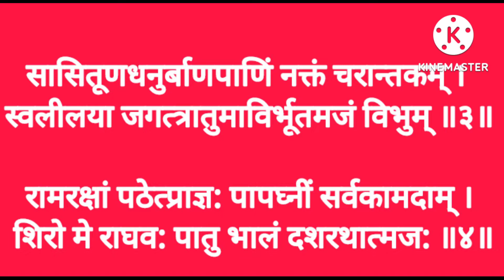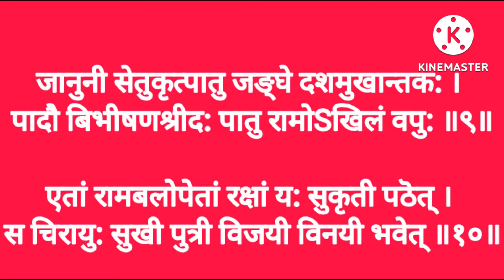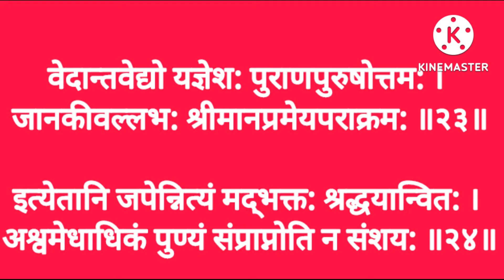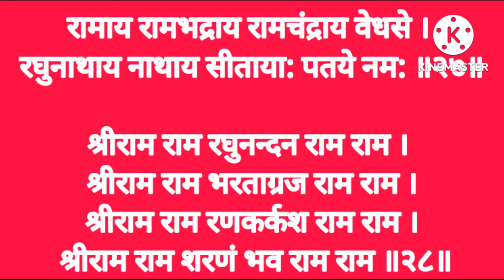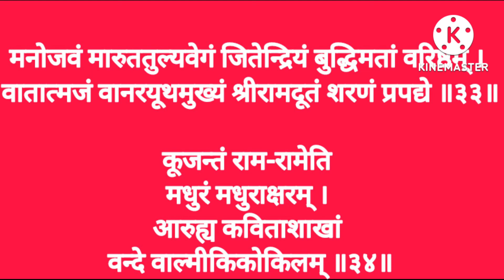नियमित रामरक्षा पठणाने (मोठयाने वाचनाने) आरोग्य, विद्या, यश प्राप्ती आणि रक्षण होते। Ramrakshastotra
नियमित रामरक्षा पठणाने आरोग्य, विद्या, यश प्राप्ती आणि रक्षण होते
गर्भवती / गरोदर स्रिया आणि लहान मुलांनी रोज पठण करा
Ramraksha stotra with lyrics
Ramraksha with lyrics
ram raksha
ramraksha stotra
ramraksha stotram with lyrics
Ramraksha is very useful for kids & pregnant womens
ramraksha for kids
ramraksha stotra for childrens
ramraksha for pregnancy
ram raksha stotra
ramraksha stotram
रामरक्षा स्तोत्र
रामरक्षा स्तोत्रम
रामरक्षा स्तोत्र श्लोकांसहित
shri ramraksha stotra
shree ramraksha stotra
ramraksha with lyrics
ram raksha with lyrics
ramraksha
श्री रामरक्षा स्तोत्र
ram raksha stotram
powerful stotra ramraksha